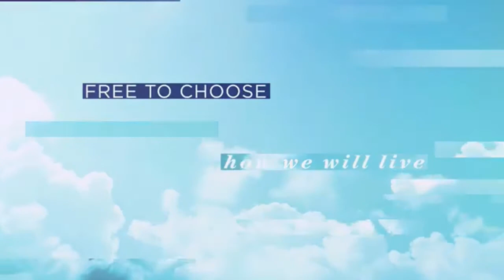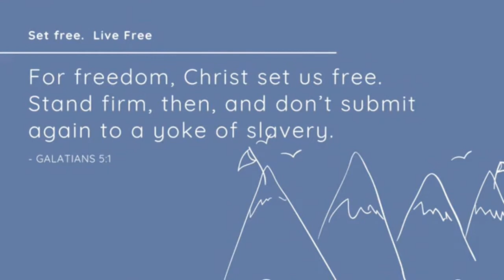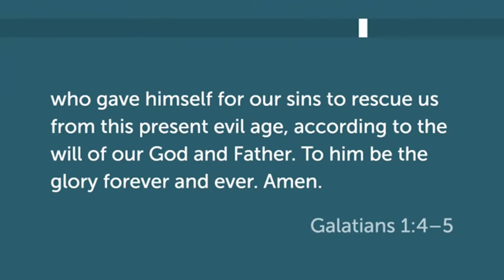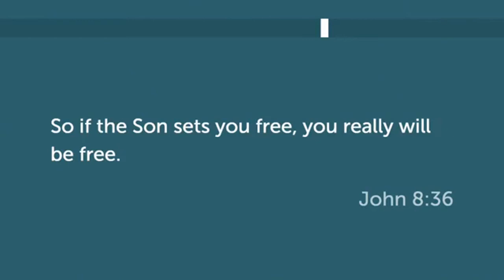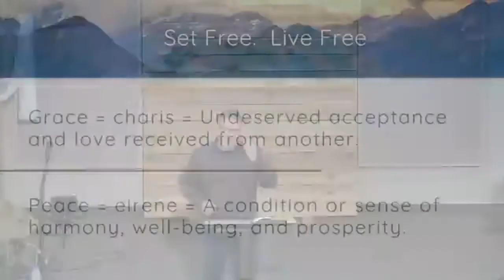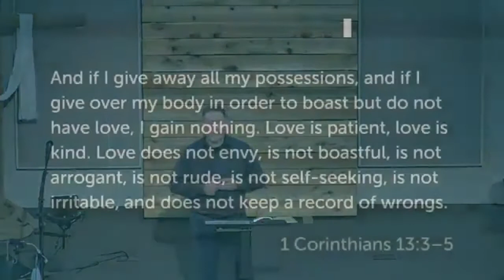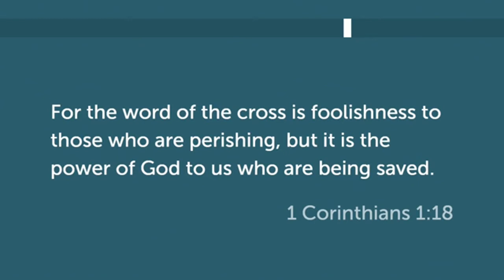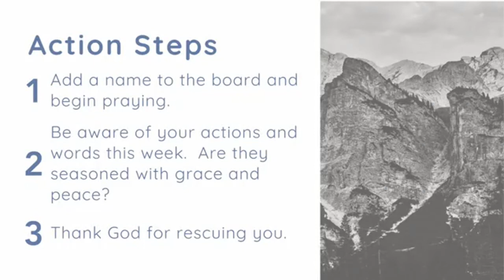January 10, 2021 Message: Galatians "Freedom in God's Truth"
Pastor Chris brings us the first message in the series on Galatians, Set Free, Live Free. Galatians 1:1-5